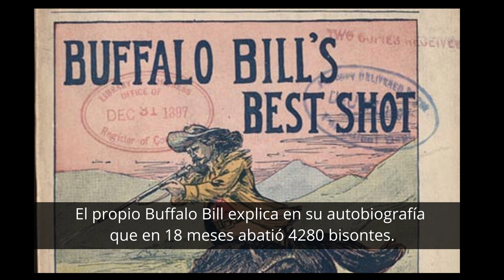“Edward Gray “Buffalo Bill”. Córdoba” Foto Ricardo Rodríguez. 1950. Por Antonio Amorós Mayoral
Vídeo de explicación de la fotografía: “Edward Gray “Buffalo Bill”. Córdoba” Foto Ricardo Rodríguez. 1950. Por Antonio Amorós Mayoral